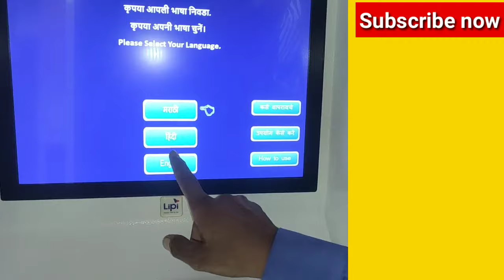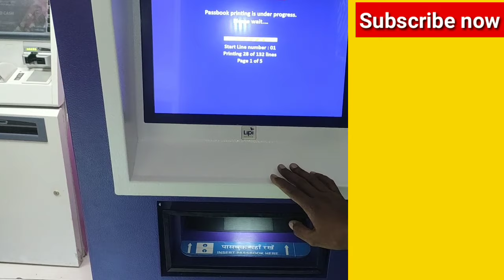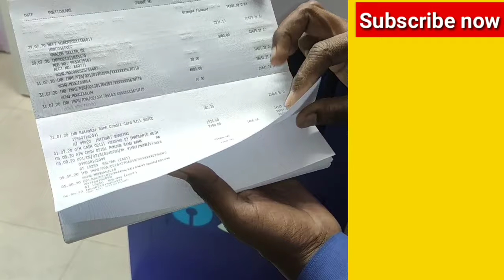SBI पासबुक मशीन से कैसे इंट्री करे?Passbook Print kaise kare by Sid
Hello friends
Passbook Me Entry kaise kare?

About Video : Dosto aaj ka video h aap apna State bank ka passbook entry kaise kare
is video me me aapko live demo dekhane wala hu.

1) Sbi passbook update
2) sbi passbook printing machine
3) sbi passbook update hindi
4) sbi passbook
5) sbi passbook app